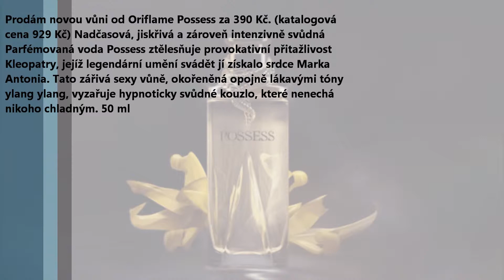Voňavka Oriflame possess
Prodám novou vůni od Oriflame Possess za 390 Kč. (katalogová
cena 929 Kč) Nadčasová, jiskřivá a zároveň intenzivně svůdná
Parfémovaná voda Possess ztělesňuje provokativní přitažlivost
Kleopatry, jejíž legendární umění svádět jí získalo srdce Marka
Antonia. Tato zářivá sexy vůně, okořeněná opojně lákavými tóny
ylang ylang, vyzařuje hypnoticky svůdné kouzlo, které nenechá
nikoho chladným. 50 ml